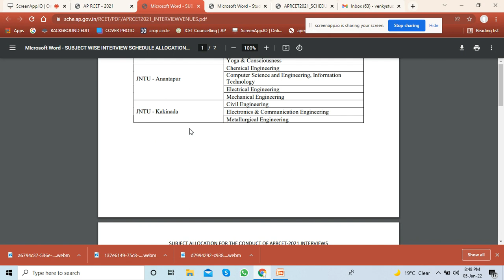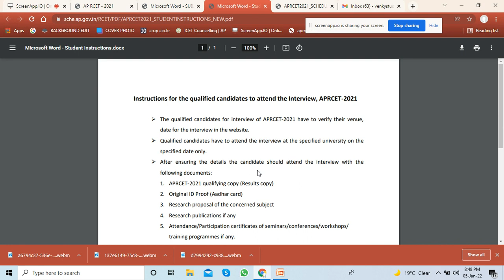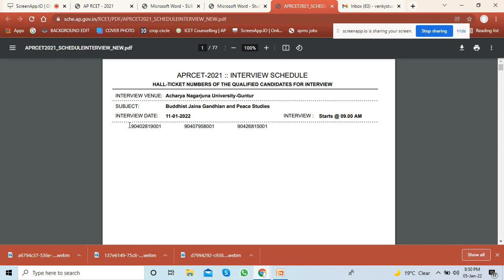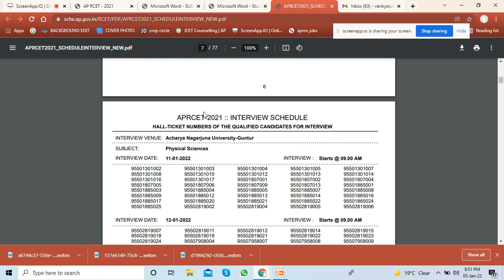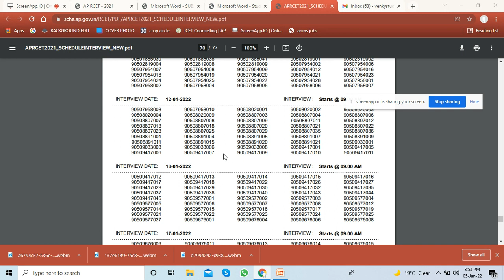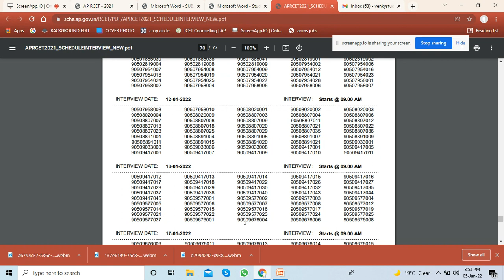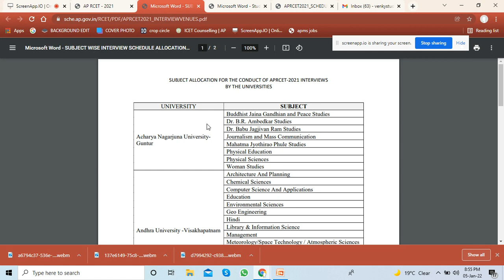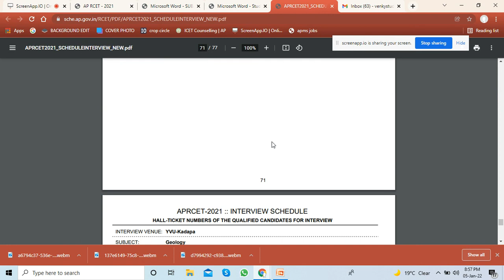AP RCET 2021 Subject wise Interview Schedule-Instructions-rank wise interview dates.